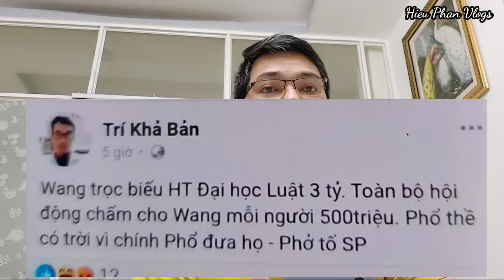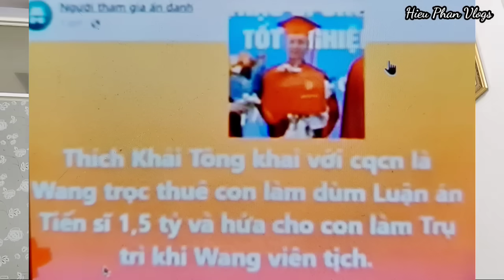🔴TRỜI ƠI KHỦNG KHIẾP nghe Bác sĩ và Đệ tử ruột Thầy Quang TIẾT LỘ VẠCH TRẦN sự thật này...?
Chào mừng quý vị khán giả và các bạn đến với kênh Hieu Phan Vlogs- Nơi chia sẻ những thông tin,tin tức,giải trí mới nhất,nóng nhất trong ngày mà kênh đã cập nhật từ những nguồn báo chính thống và đáng tin cậy để gửi đến quý vị và các bạn có góc nhìn đa chiều.
- Hieu Phan Vlogs đóng vai trò là trung gian xây dựng nội dung không nhằm đã kích một ai,không bôi nhọ bất cứ cá nhân hay tổ chức nào.Hiếu rất mong nhận được sự ủng hộ của quý vị,xin chân thành cảm ơn quý vị nhiều lắm.